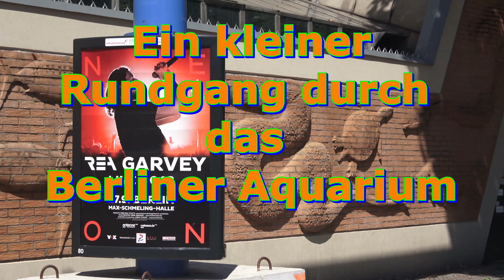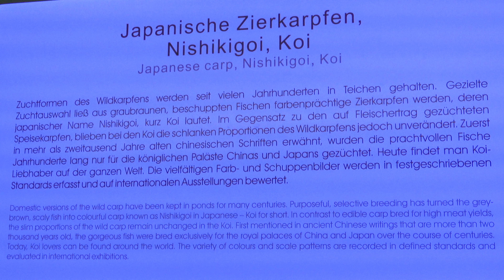Rundgang durchs Berliner Zoo-Aquarium 2018 4K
Ein kleiner Rundgang mit einigen Aquarien-Highlights durchs Berliner Zoo-Aquarium am Olof-Palme-Platz.Die Aquarien sind im Erdgeschoss des Gebäudes untergebracht, in der nächsten Etage darüber befinden sich die Schlangen und andere Reptilien.Dort ist auch die tropische Krokodilhalle wo sich neben Krokodilen auch Krokodilkaimane, Ganges-Gaviale und verschiedene Schildkröten tummeln.Eine Etage höher befinden wir uns in der Welt der Frösche und Insekten, auch Pfeilgiftfrösche sind hier zu sehen.
Musik: Watch Me von Geographer, Plaidness von Francis Preve, Old Vienna von Endless Love und Nimbus von Eveningland.